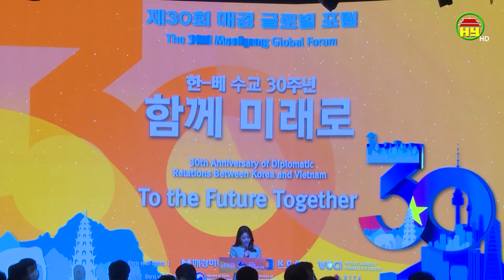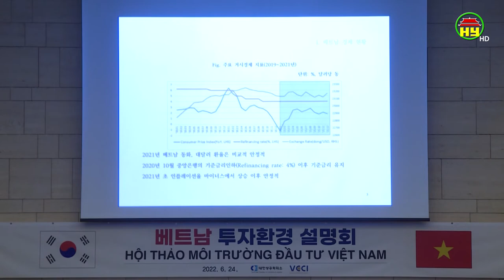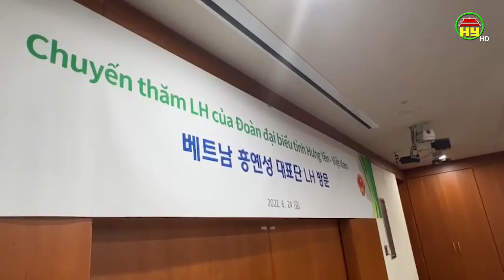Tổng hợp chuyến công tác tại Hàn Quốc của Chủ tịch UBND tỉnh